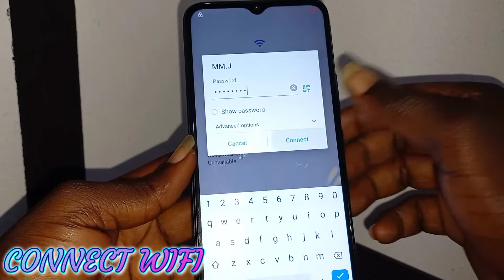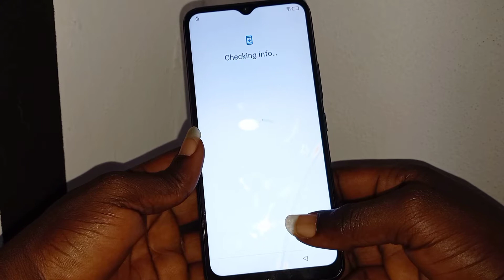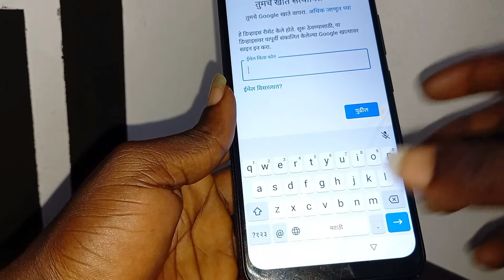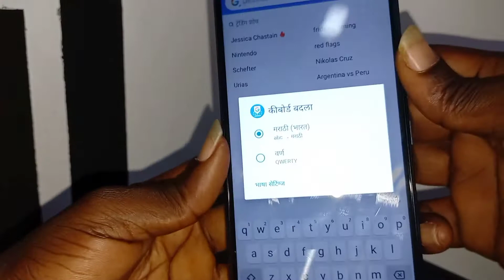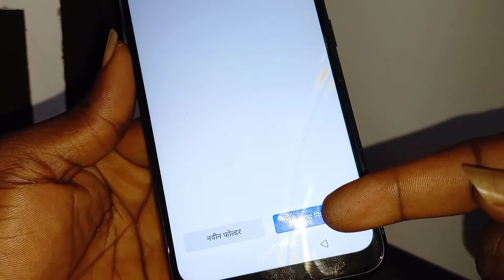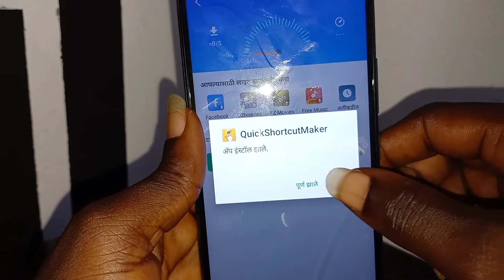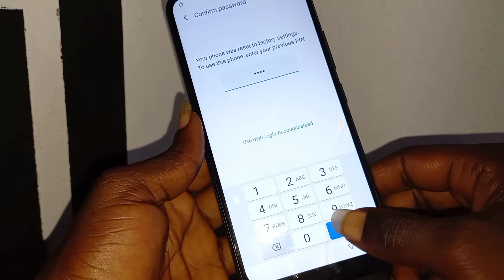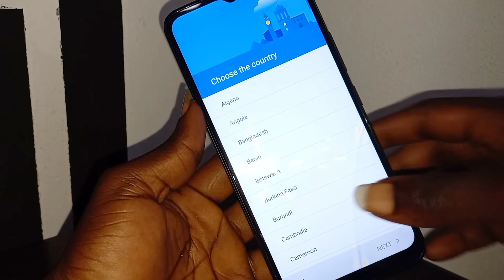Itel P37 ( P651W ) Frp Bypass [ ITEL p651w Google Account Bypass ] Without Pc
ITEL P651W ( P37 ) FRP BYPASS WITHOUT PC

ALL SAMSUNG ANDROID 11 FRP BYPASS NO PC NO ONE CLICK NO BROWSER: